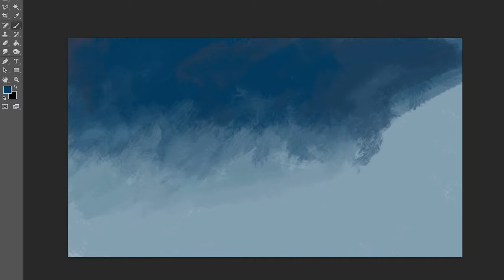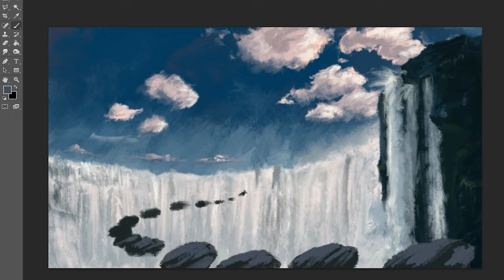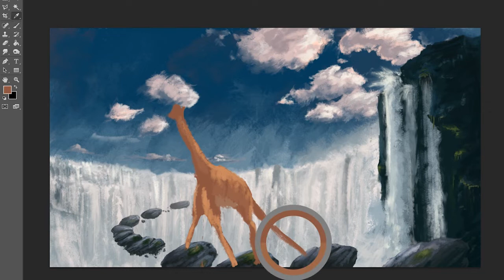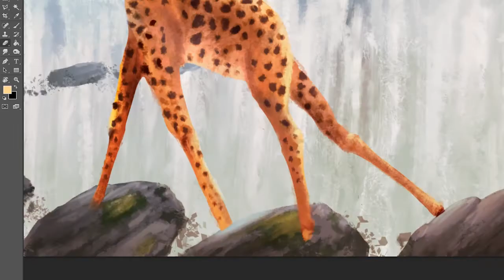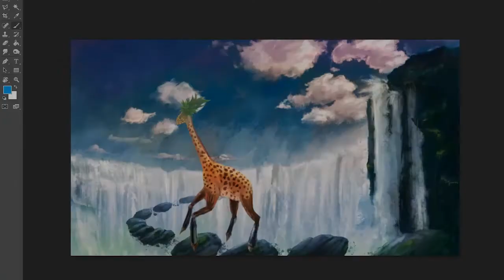Pineapple Head Giraffe speedpaint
As payment for this art I took 1 big pizza